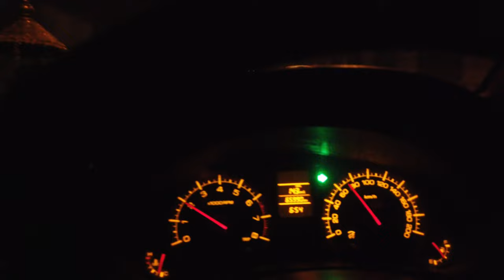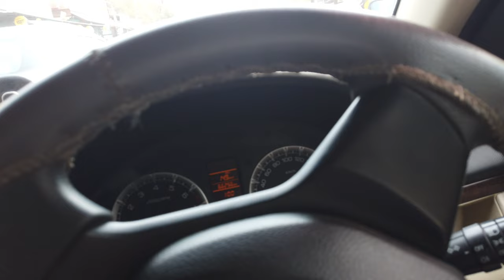शिमग्याला चाल्लो गावी कोकणात 😍॥ आणि मुंबई गोवा रोड अपडेट 😡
mumbai goa
sangmeshwar railway
mumbai Goa road